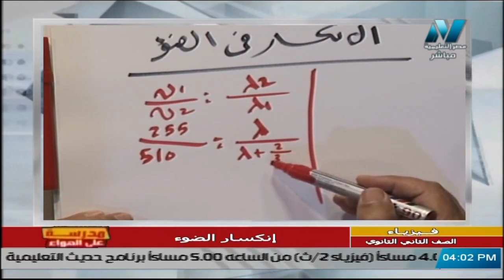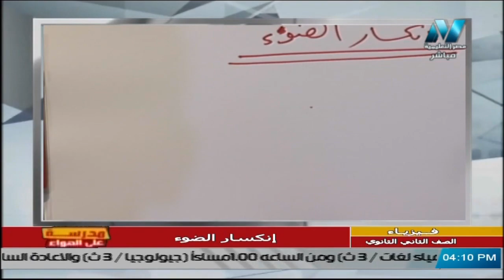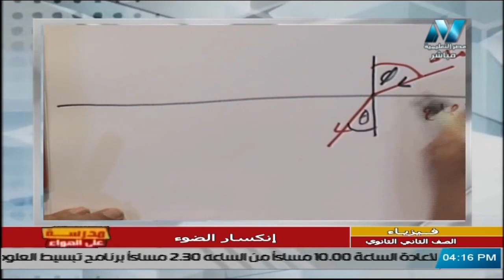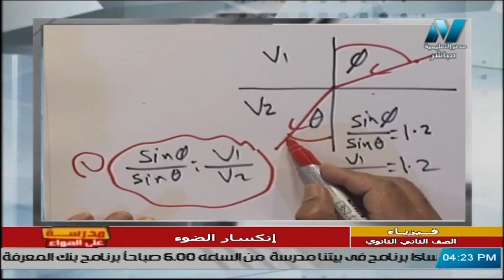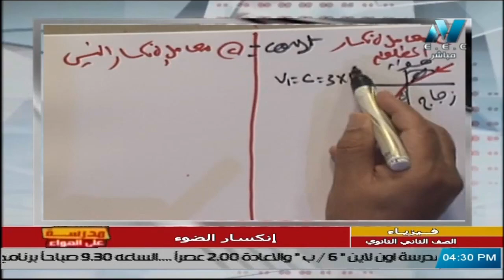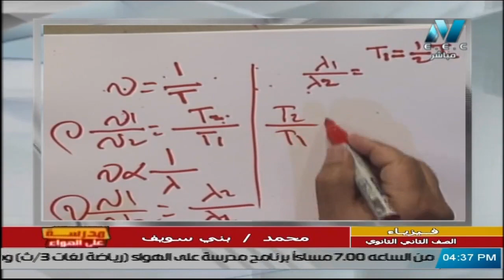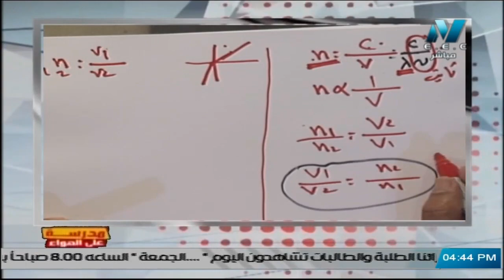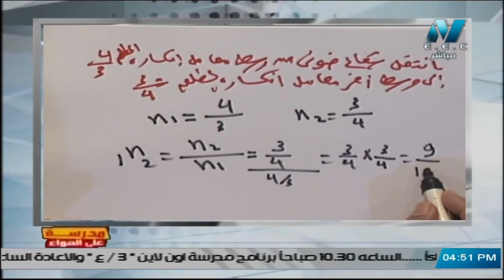فيزياء للصف الثاني الثانوي 2021 الحلقة 10 – إنكسار الضوء